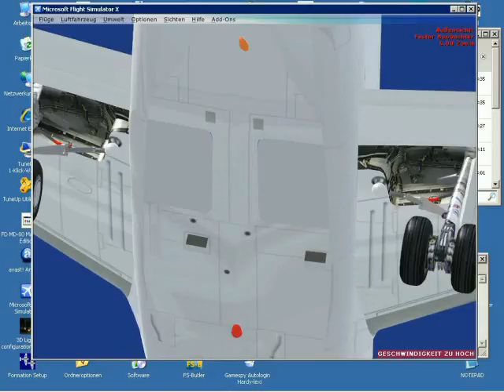Show A320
A320 im Test